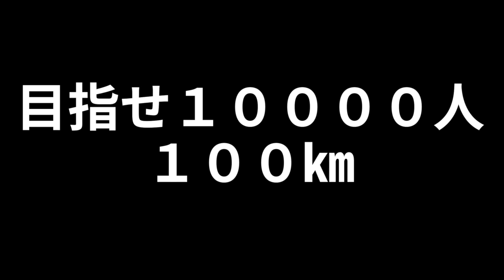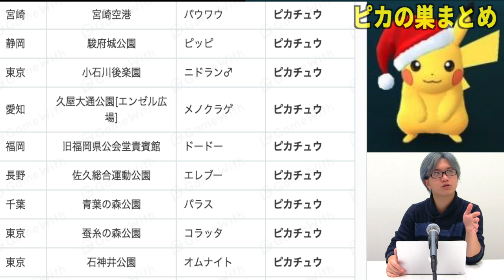【ポケモンGO】サンタピカはいずこ？巣まとめてみた【Pokemon GO】